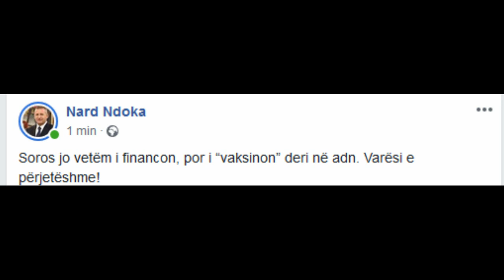Dekla*atë e fortë: Soros jo vetëm i financon, por i “vaksinon” deri në ADN…